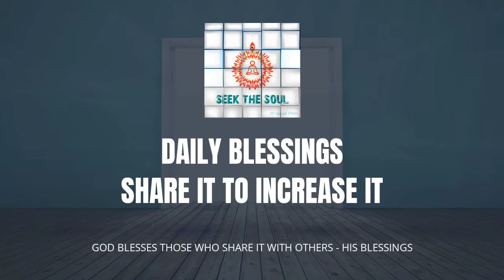दैनिक वरदान |299|किसके बारे में नाजुक होना महत्वपूर्ण हैऔर कहाँ दृढ़ और शक्तिशाली होना है?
आत्म परिवर्तन के मामलों में हमें उनके बारे में नाजुक होने की जरूरत है और जब कर्म करने की बात आती है जो भगवान हमें कराना चाहते हैं तो हमें दृढ़ और साहसी होना चाहिए।

ओम शांति
दिव्य प्रेम परम